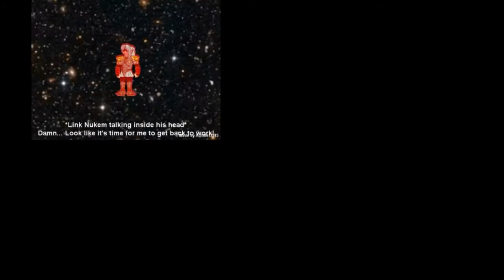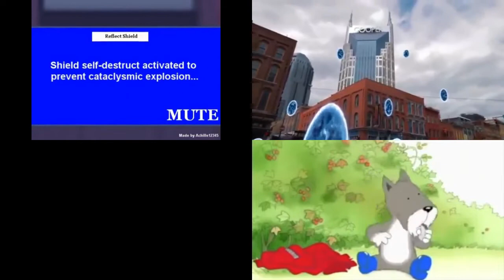(END OF THE WORLD EDITION) Sparta Remixes Side-by-Side 58 (TSSBSC Version)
The Track Almost a Crash of the Car in Spongebob in Real Life! Sparta Remix Extended

(Christmas Special 2020) Kipper The Dog Bull Chase Scene! Sparta Remix Extended

Nukeums Fight Scene - Sparta Extended Remix

(First Sparta Remix of 2021) Piglets Big Movie Chase Scene Sparta Remix

Inspired by: The Sparta Side-by-Side Channel